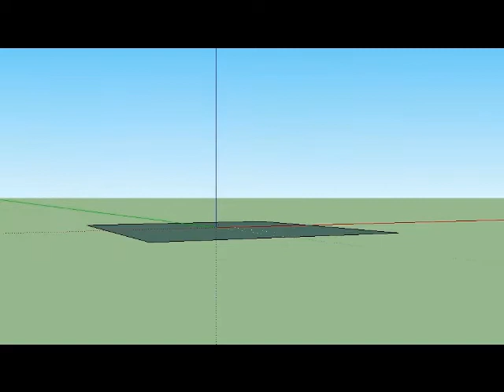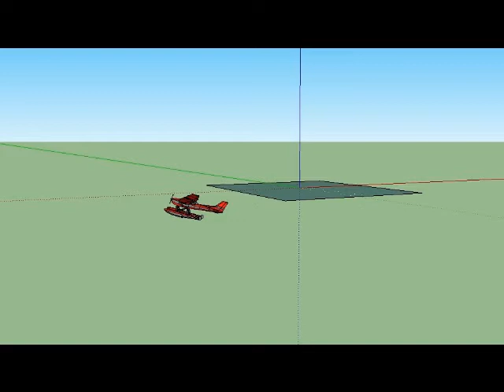sketchyphysics plane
physics modèle plane sans gyro